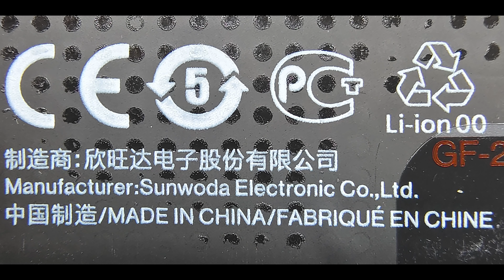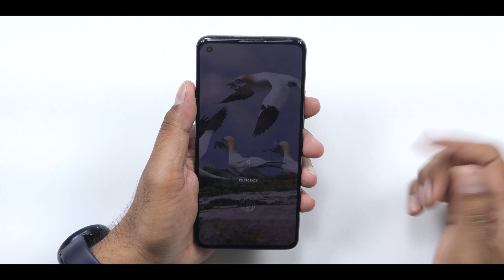OnePlus 9R Teardown - Lot's of Thermal Paste , Still Heating Issue ?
In today's what inside episode we will checkout the OnePlus 9R.  see what are the components inside it and why this phone is heating.
See our Host Saurabh on his social network,